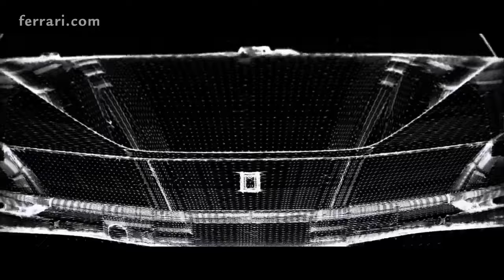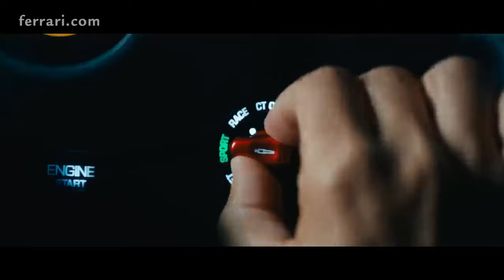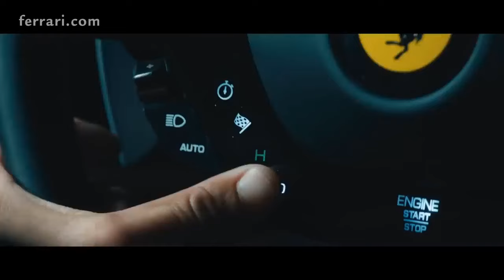Beyond Perfection, Discover the Remarkable Features of the 2024 Ferrari SF90 XX Stradale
1. We use trusted media sources in loading news and narrative content that we provide, in order to maintain accuracy and facts. We also include sources as references. please visit the sites we provide for more in-depth information related to the information or discussion we raise.

2. The material we use in making this video, is free and non-copyrighted content, or Creative Commons content, with fair use of content. If there is a problem or material that we use in the video in this channel, or there is a discussion about future business.

Thanks,